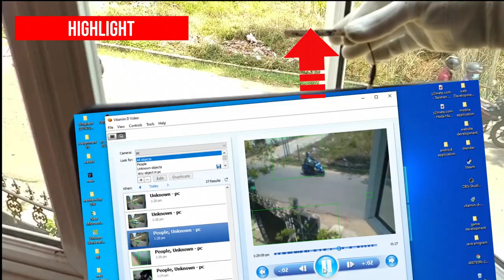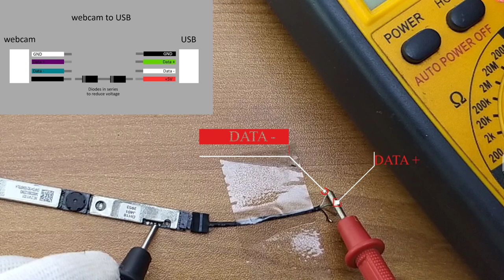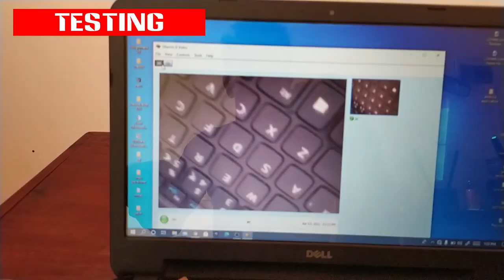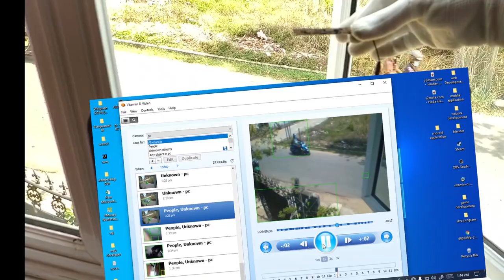Home made mini spy camera with motion detection | Hiding camera making | Laptop web Cam to USB Cam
Hello friends 💑... Homemade  mini spy camera with motion detection, Hiding camera making, Laptop web Cam to USB Cam, How to make Cctv Security Spy Camera - with old Phone Camera

In this video, I'll be showing you how to make a low-cost DIY home security setup using recycled laptop webcams!

The component used:-
1) Recycled laptop webcams
2) Recycled USB Cable
Click to skip to the Chapter you want:
00:00  - Highlight
00:20  - Disassembly of the webcam from the laptop
01:30  - Wire identification of USB cable
02:16  -Identify webcam connection
03:16 - Soldering the webcam and USB cable
05:20 - Testing

💙 FOLLOW ME IN THESE PLACES FOR UPDATES:
🔴What to do with old laptop screen | false window light panel | Light photo frame | Reading lamp